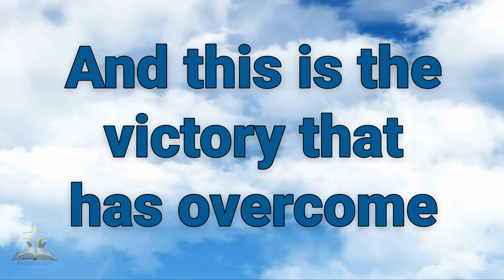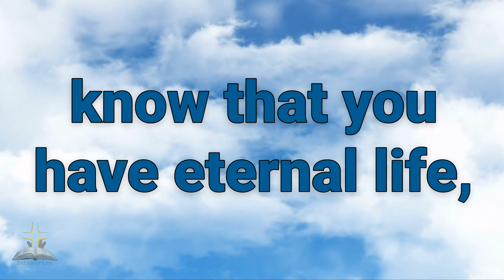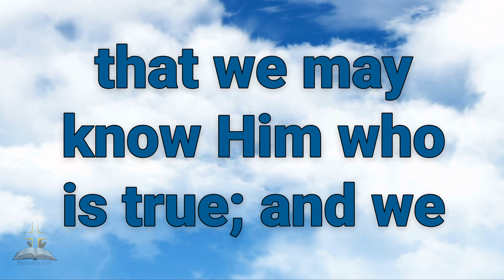1st John 5 NKJV: Faith's Victory & Eternal Life | Scripture Narration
Experience the concluding chapter of 1st John from the New King James Version (NKJV).

1st John 5 beautifully encapsulates the victory of faith, the assurance of eternal life, and the confidence we have in God's promises.

 Apostle John reaffirms the testimonies that bear witness to Jesus Christ and the life found in Him. Engage with these truths and deepen your faith journey.